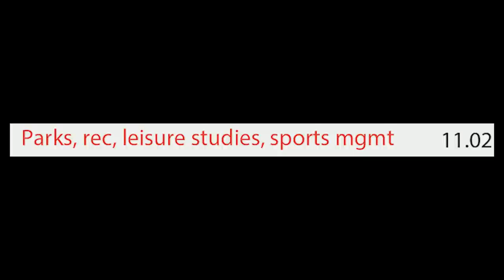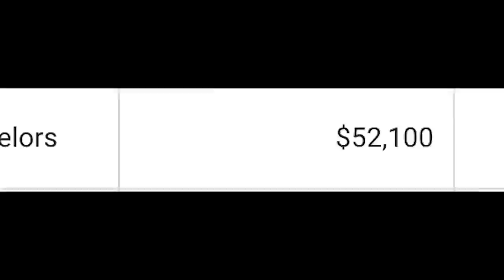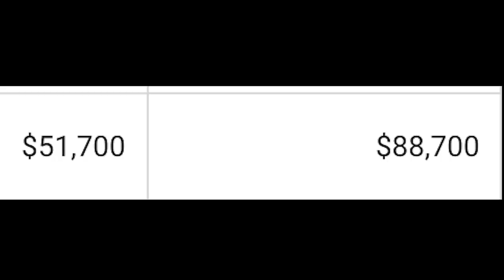The Easiest Majors That Pay Really Well